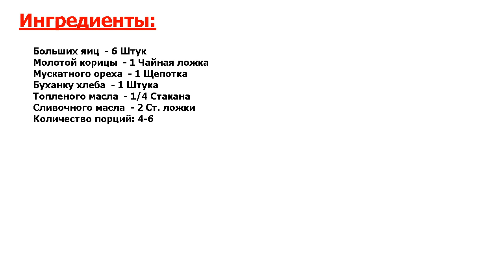Французские тосты 2 Рецепт, пошаговый, как приготовить, видеорецепт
Это идеал. Рецепт приготовления сладких французских тостов. Отличное блюдо для завтрака.